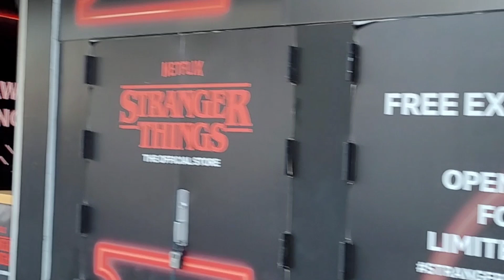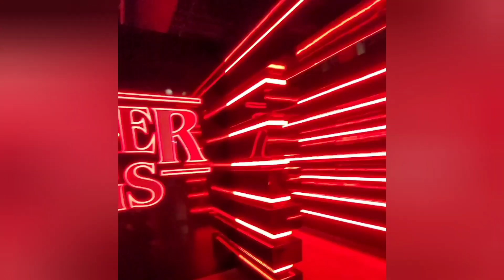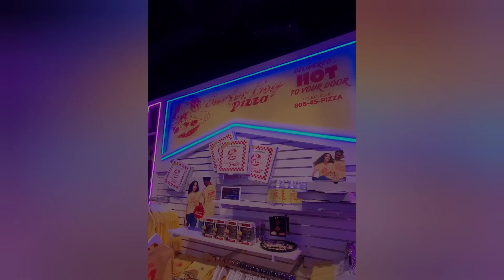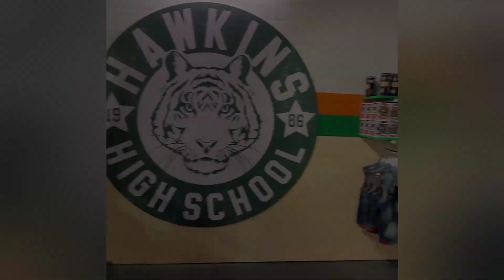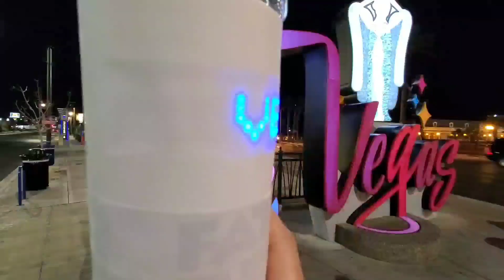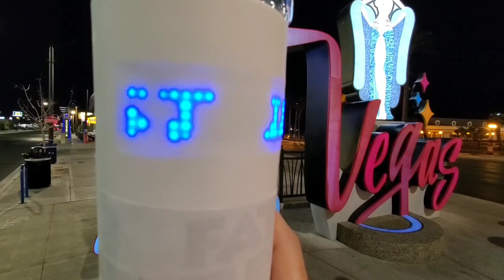LAS VEGAS STRANGER THINGS FREE EXPERIENCE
We went to the Stranger Things Tv show experience and store on the Las Vegas strip.